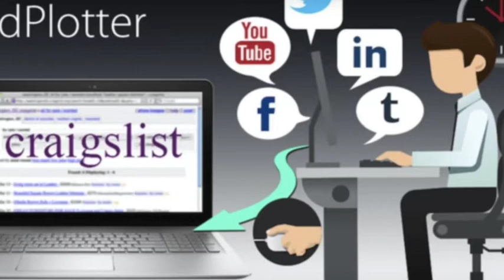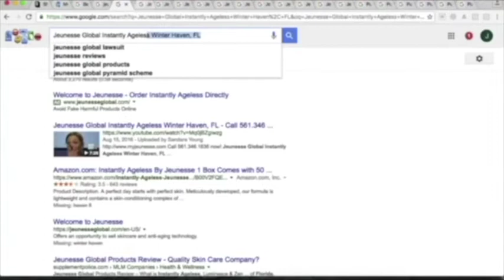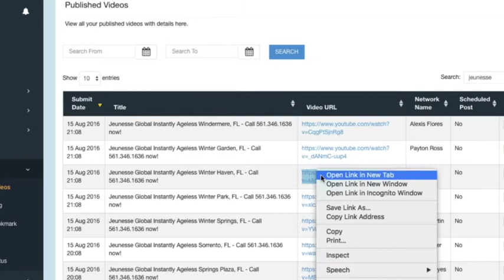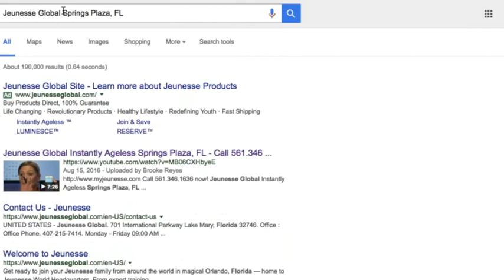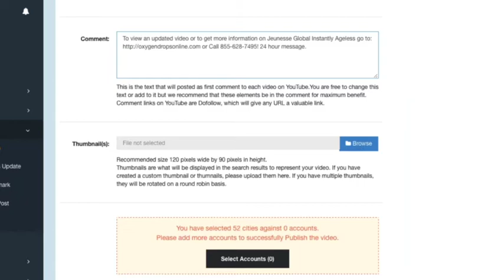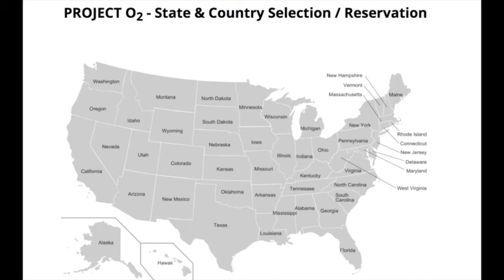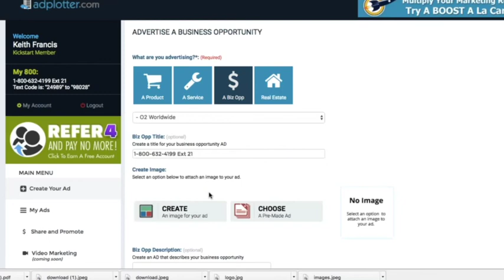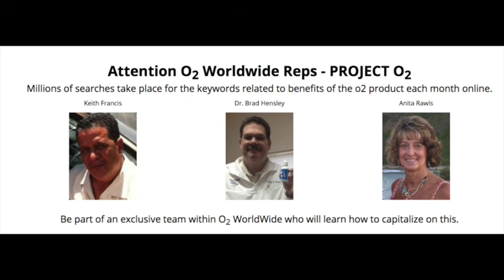Keith Francis Webinar Introduction Of AdPlotter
Register Above